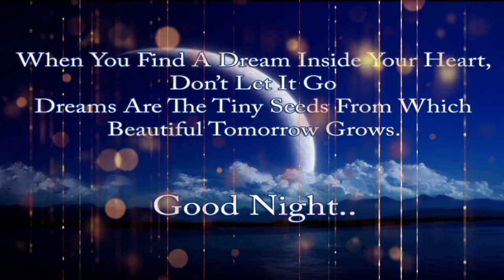Good Night Wishes...|| Video greeting message.. || WhatsApp Video || Suvichar | #04